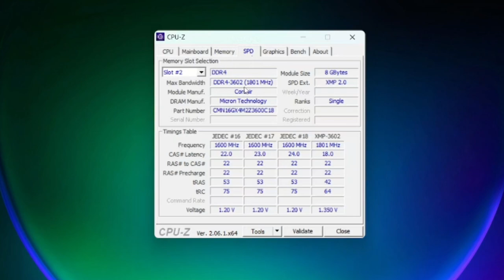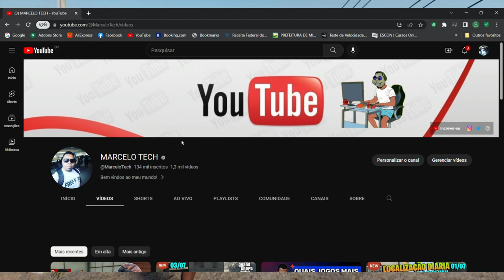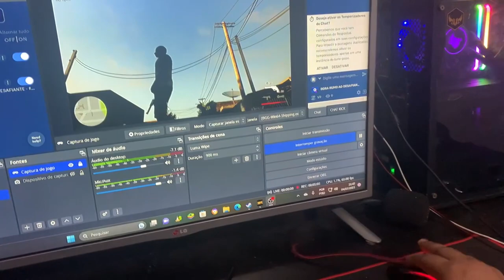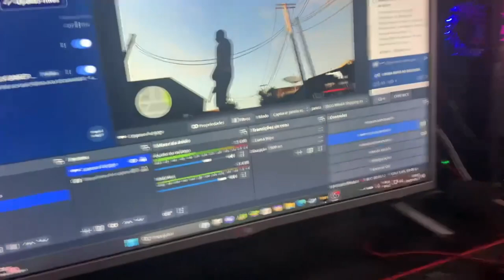171 JOGO BRASILEIRO ATUALIZOU - TESTE NA RX580 8GB E RYZEN 9 5900X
171 JOGO BRASILEIRO ATUALIZOU - TESTE NA RX580 8GB E RYZEN 9 5900X

Testando o game 171 da Betagroup com a RX 580 8gb Elsa comprada na Aliexpress

Configuração do meu computador:
Placa de Video: RX 580  ELSA 8GB
Processador: Ryzen 9 5900x
Memoria: 16GB Cosair 3200mhz
HD: SSD M2MVE 480gb